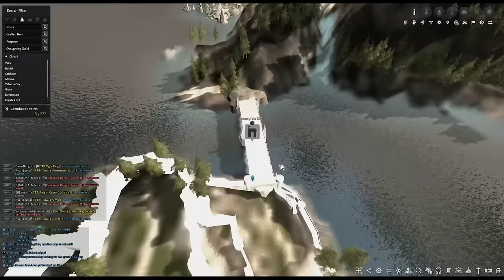BLACK DESERT 1352-1361 Training my horse